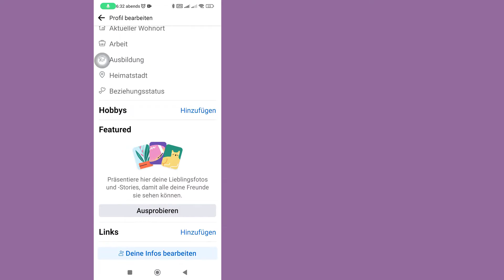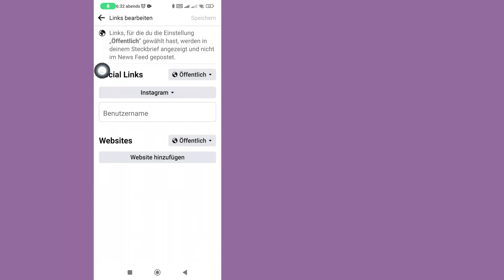So Fügen Sie Einen Instagram Link Zum Facebook Profil Hinzu | Schritt Für Schritt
So fügen Sie einen Instagram-Link zum Facebook-Profil hinzu | Fügen Sie den Instagram-Button auf Facebook hinzu
In diesem Video erfahren Sie Schritt für Schritt, wie Sie einen Instagram-Link zu einem Facebook-Profil hinzufügen. Das Hinzufügen eines Instagram-Buttons auf Facebook ist sehr einfach und kann mit diesem Tutorial ganz einfach durchgeführt werden.

Wenn dieses Tutorial richtig funktioniert hat, liken Sie bitte dieses Video und hinterlassen Sie unten einen Kommentar!
Wenn Sie eine Schulungsanfrage haben, teilen Sie uns dies außerdem im Kommentarbereich mit, damit diese in kürzester Zeit vermittelt werden kann
Vielen Dank❤️